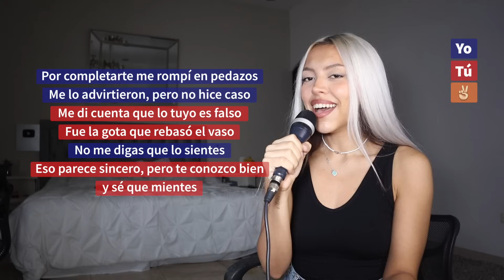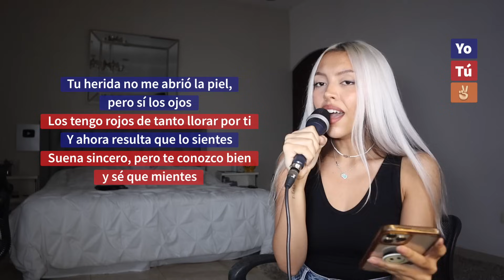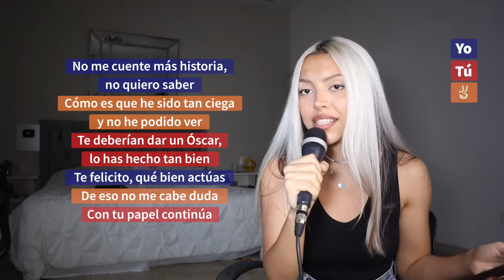"Te felicito" (Canta con Kay - VERSIÓN COMPLETA)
Cantemooooos🥰
Les hice la versión completo porque veo que les gusta mucho esta canción😂
Vamos a ver si llegamos a 100k en Insta yaaaa😏 (conteo 85k)

Síganme en todas mis redes🥰